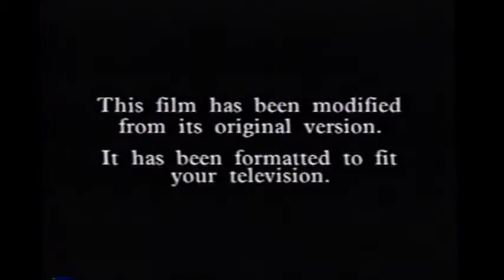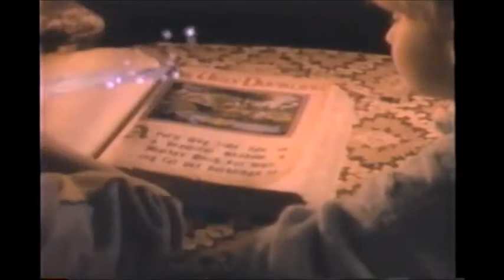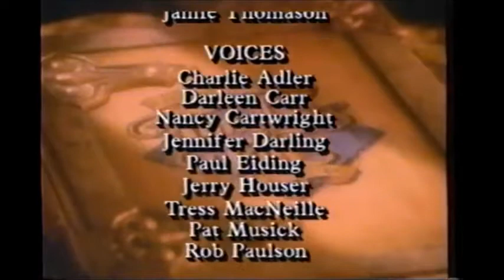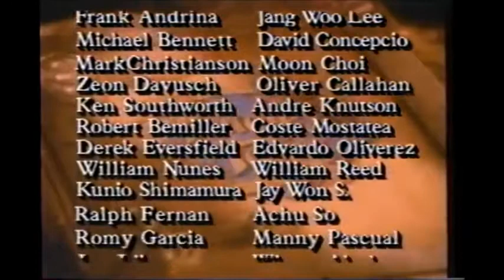Timeless Tales From Hallmark (1990) - The Ugly Duckling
I used to own a copy of this on an old VHS tape. I watched it as a growing kid and I felt the need to upload it. Certain things should NEVER be forgotten.